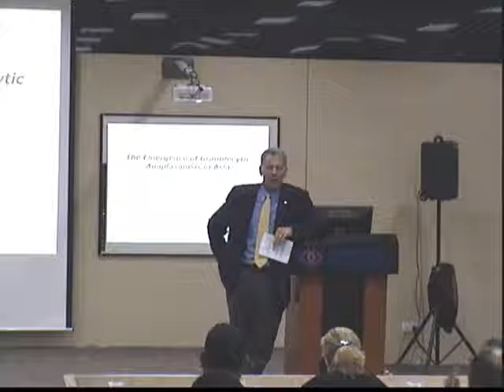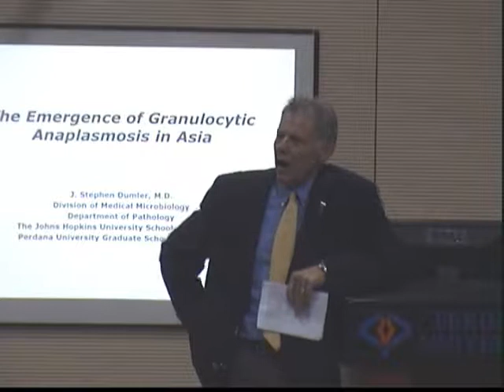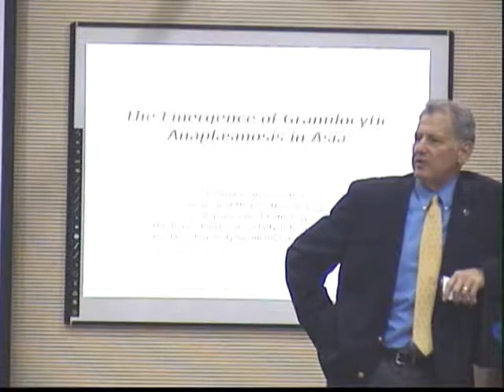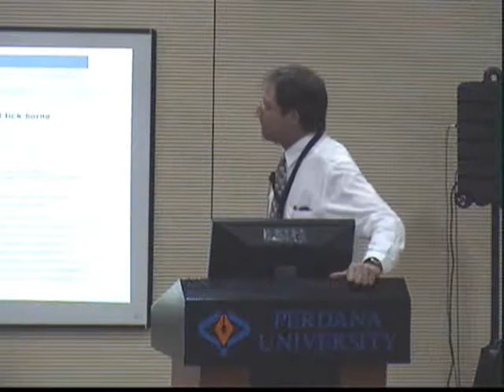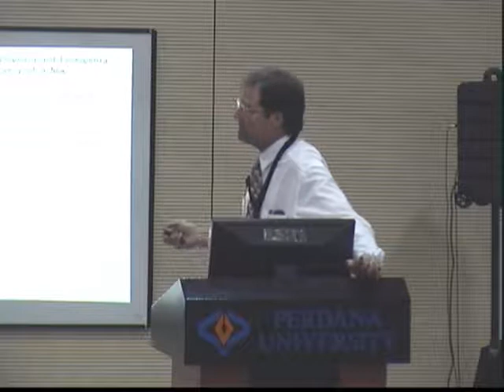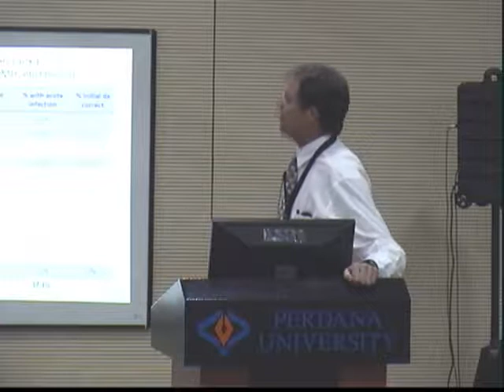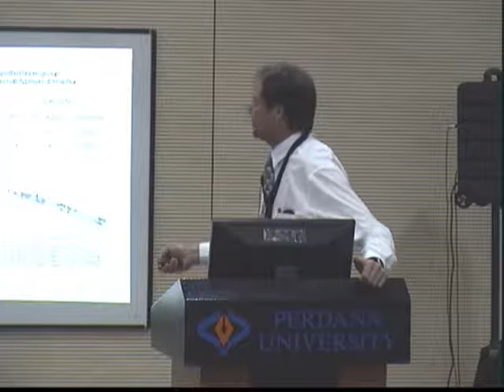Dr. J. Stephen Dumler - Emergence of human granulocytic anaplasmosis.wmv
Prof. Dr. J. Stephen Dumler, faculty member at PUGSOM and Professor of Pathology in the Division of Medical Microbiology at Johns Hopkins University presents his work on the emergence of human granulocytic anaplasmosis (HGA) at Perdana University.